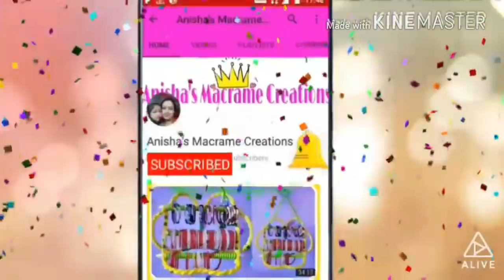Easy Tutorial Of Macrame Angel